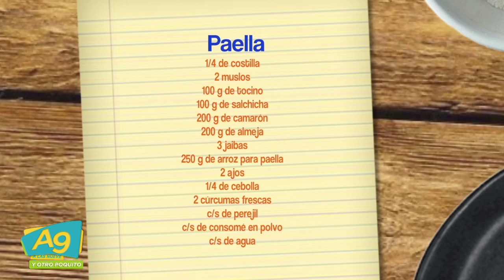A Las 9 EN LA COCINA CON LA CHEF GISELA ORTIZ NOS PREPARA UNA RICA PAELLA